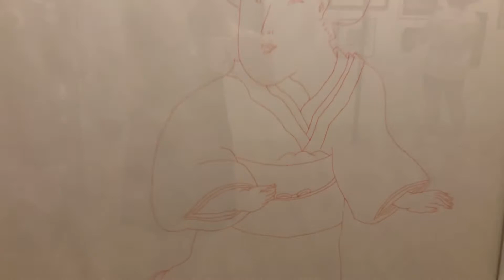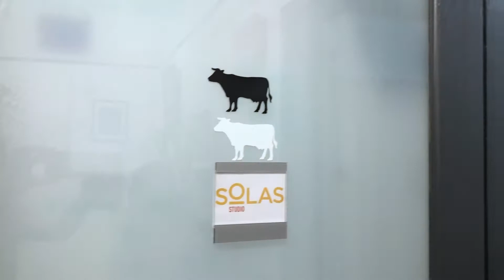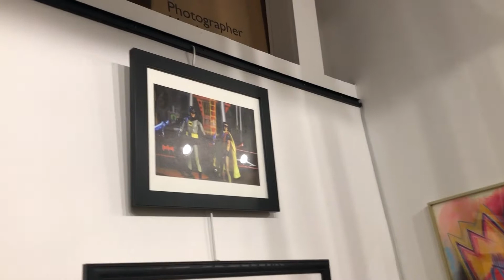Solas Studio Show May 2022. The best exhibition of contemporary art in New York City. East Manhattan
I invite you to the exhibition with my participation! You can watch the video and you can still watch it live.
Spring Showcase
Come anytime during this period by appointment!
Saturday, May 14, 20225:00 PM
Saturday, June 4, 20228:00 PM
Exhibition closing party from 5-8 pm
Solas Studio 117 East 24th St , Second Floor New York, NY, 10010 United States

Hi there!